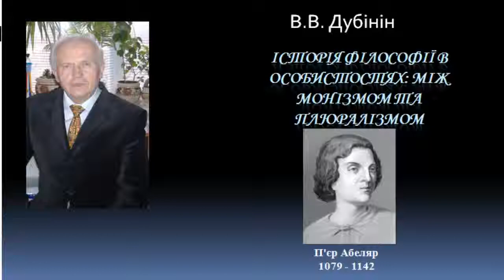История философии Пьер Абеляр The history of philosophy Pierre Abelard